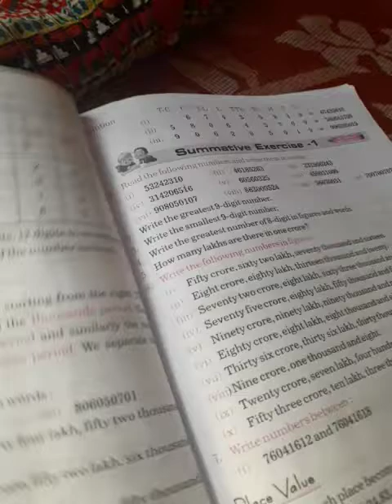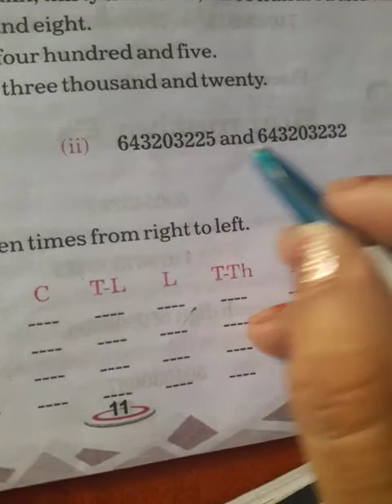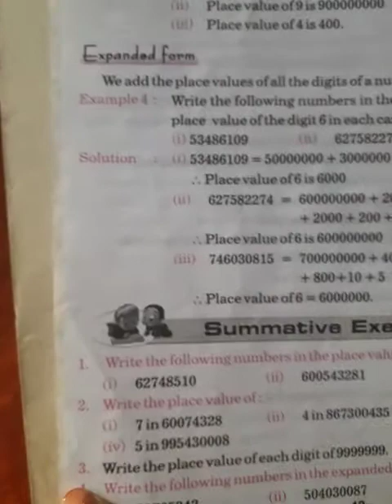Place value chart class vth